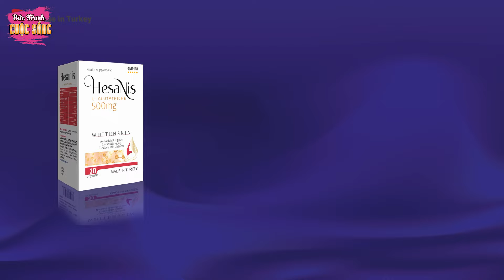THAM LAM NGU DỐT - Phim hoạt hình hay nhất - Khoảnh khắc kỳ diệu - Truyện cổ tích hay nhất